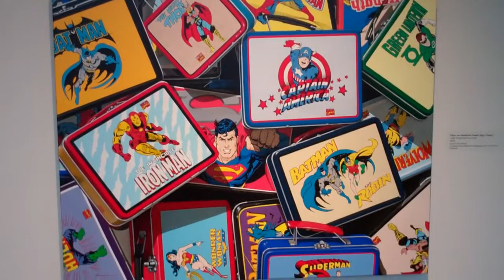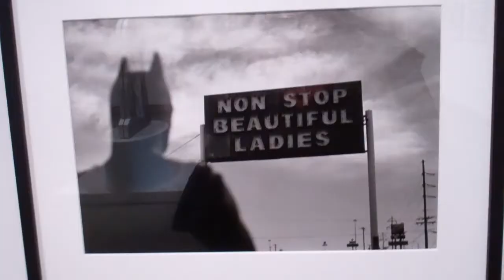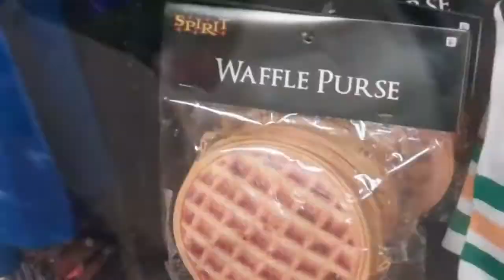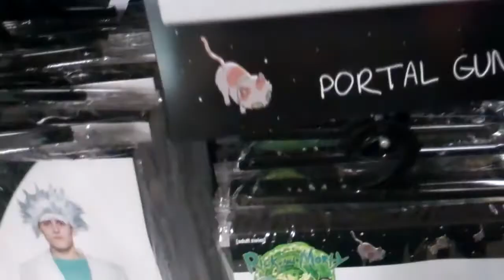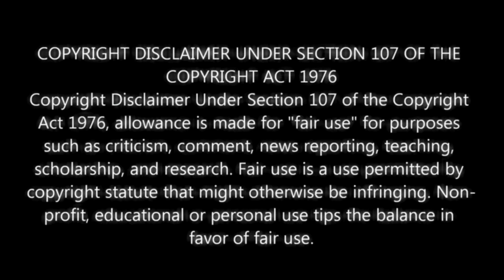SUPERHEROES and HALLOWEEN STORES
Out and about on a Saturday afternoon...